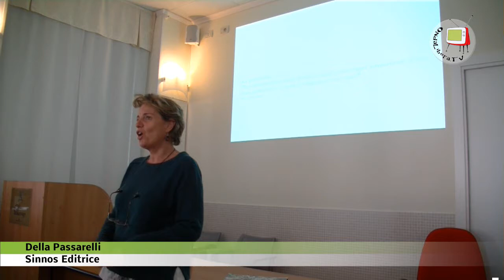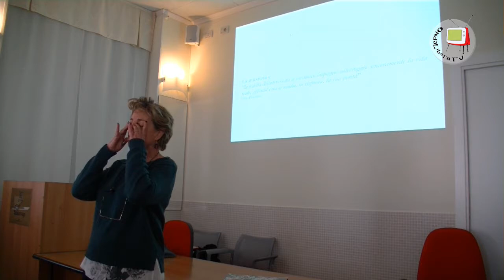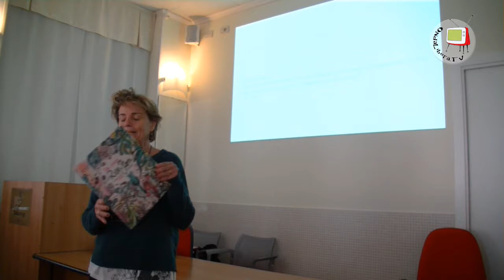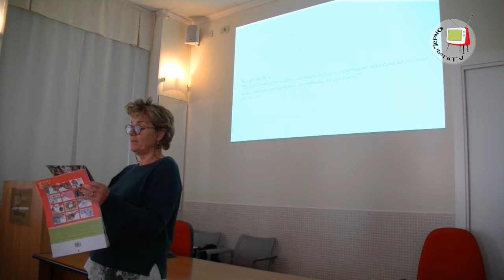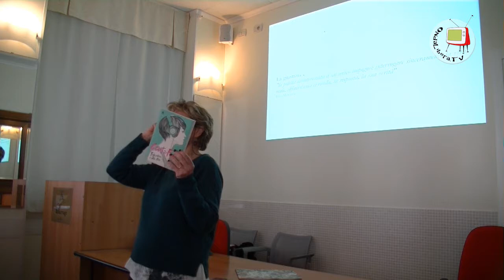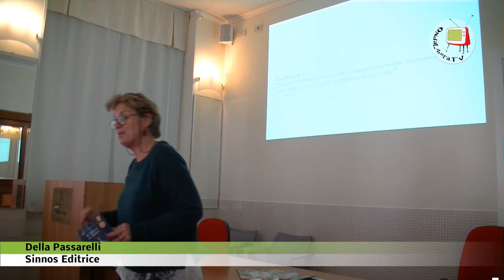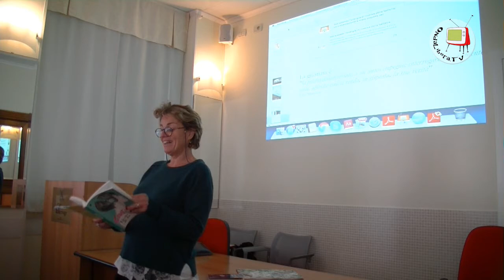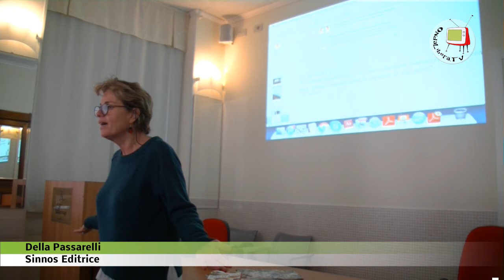Della Passarelli (Sinnos Editrice) – La necessità di lettura per riordinare il mondo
Biblioteca della Legalità - Formazione 2016